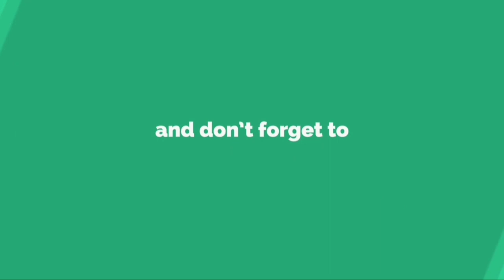Reaction on Mussoorie TOP 10 places || SB Reaction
Mussoorie (Garhwali/Hindi: Masūrī) is a hill station and a municipal board in the Dehradun District of the northern Indian state of Uttarakhand. It is about 35 kilometres (22 mi) from the state capital of Dehradun and 290 km (180 mi) north of the national capital of New Delhi. The hill station is in the foothills of the Garhwal Himalayan range. The adjoining town of Landour, which includes a military cantonment, is considered part of 'greater Mussoorie', as are the townships of Barlowganj and Jharipani.

( Note - ALL THE IMAGES/PICTURES SHOWN IN VIDEO BELONGS TO BE RESPECTED OWNERS AND NOT ME...
I AM NOT THE OWNER OFF ANY PICTURES SHOWED IN THE VIDEO )